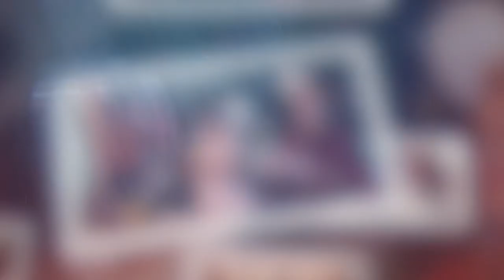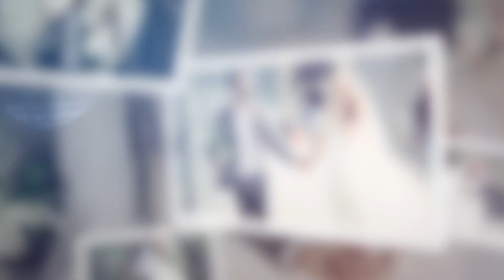Uyghur wedding in Paris "ئەركىننىڭ تويى " (Erkin & Tulunay)